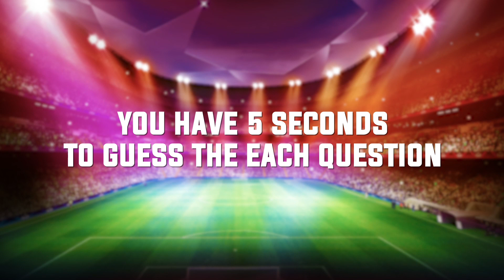🇬🇧🇪🇸 Guess The Nationality Of Each Football Player // Football Quiz 🤔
Hello everyone! Epic Football Quiz Presents - Guess The Nationality Of Each Football Player // Football Quiz  🤔

In todays football quiz video we are bringing you a new challenge... Can you guess the country of each football player. Now you can test your knowledge of all football players and see if you are the ultimate football fan.

Leagues Included in Epic Football Quiz include:
- Premier League
- Championship
- La Liga
- Bundesliga
- Ligue 1
- Scottish Premier League
- Series A